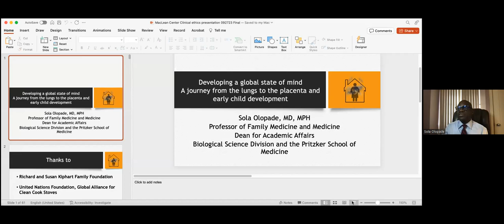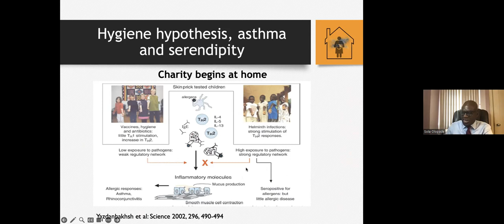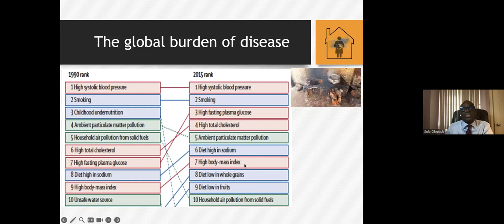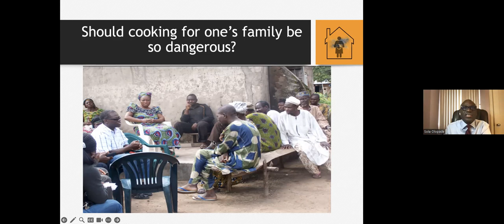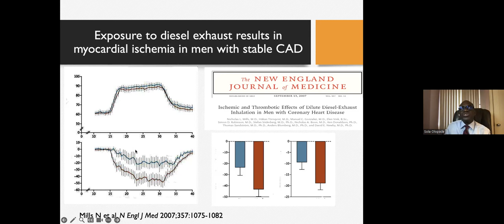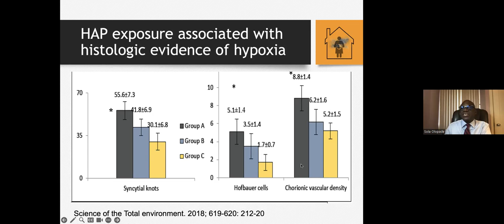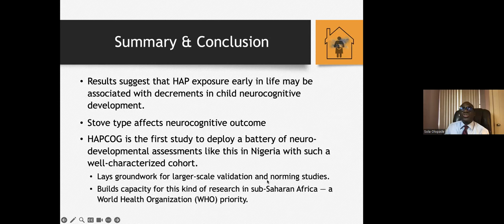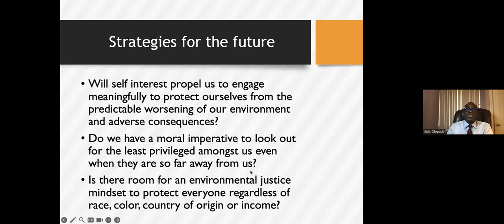Sola Olopade MD - A JOURNEY FROM THE LUNGS TO THE PLACENTA AND EARLY CHILDHOOD DEVELOPMENT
42nd Annual MacLean Lecture Series - "Challenges in Contemporary Clinical Ethics"